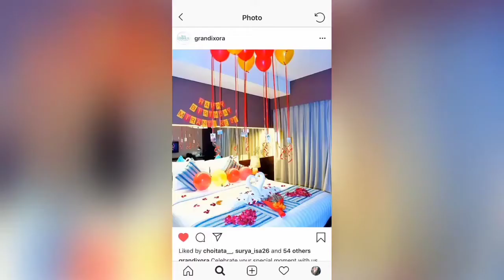kupulan towel art honeymoon set up